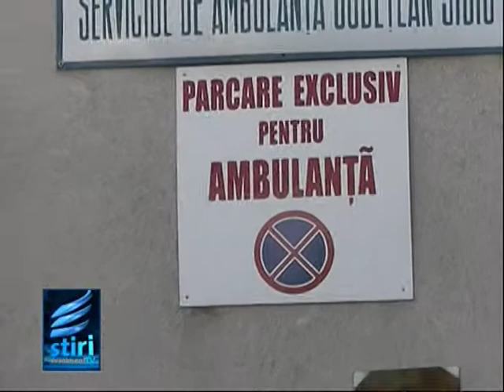4 ambulante noi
Serviciul de Ambulanta al judetului si-a innoit parcul auto. In 2012 au fost achizitionate 4 masini noi. Cele vechi, de dinainte de 2001 au fost casate.